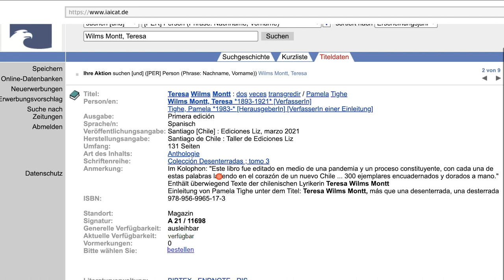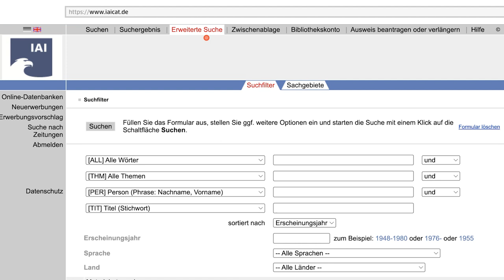Die Bibliothek des Ibero-Amerikanischen Instituts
Willkommen in der Bibliothek des IAI! In diesem Video stellen wir uns vor und erklären Ihnen wie Sie unsere Bibliothek benutzen können: Von der Beantragung eines Bibliotheksausweises bis zur Recherche in unserem Online-Katalog (OPAC). Viel Spaß!

*Mit der neuen Benutzungs- und Gebührenordnung (gültig seit 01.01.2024) ermöglichen wir die Ausleihe außer Haus für alle Nutzer:innen mit Wohnsitz in Deutschland*